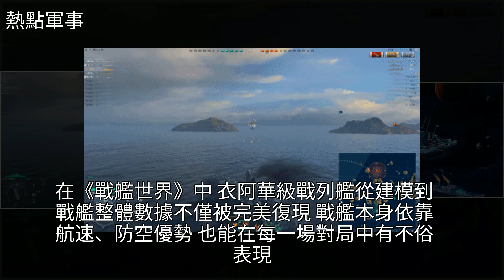戰鬥民族腦洞有多大？除了會打熊，他們還可以讓戰艦飛上太空！，[熱點軍事]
戰鬥民族腦洞有多大？除了會打熊，他們還可以讓戰艦飛上太空！ [熱點軍事]武器,戰艦世界,外星生命,網遊,海軍戰鬥民族腦洞有多大？除了會打熊，他們還可以讓戰艦飛上太空！ [熱點軍事]武器 戰艦世界 外星生命 網遊 海軍